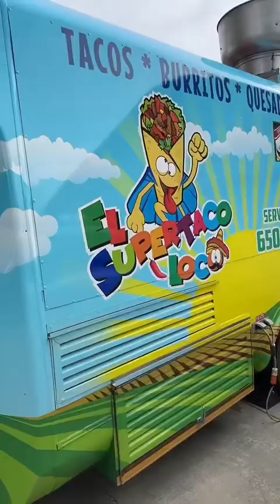Fiesta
Esto pasó ayer en la fiesta de mo hermano 😀